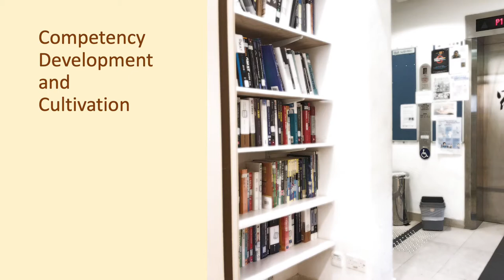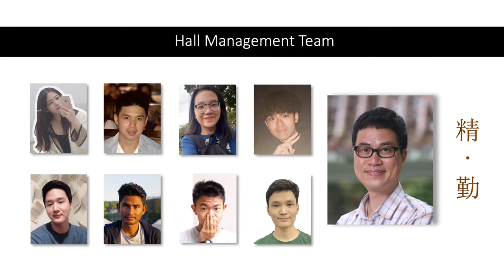Quick Tour of CityU SR Hall 10